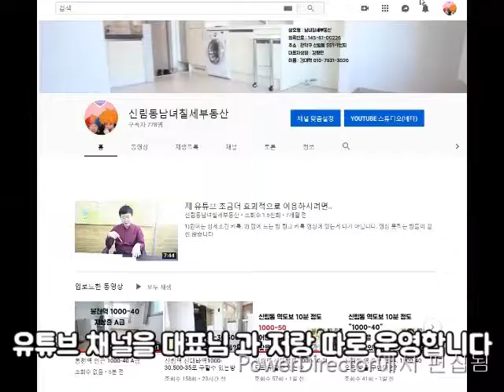신림동 3룸 (계약완료)신림역 3룸 .2억9천 대출가능.이정도면 그냥 계약